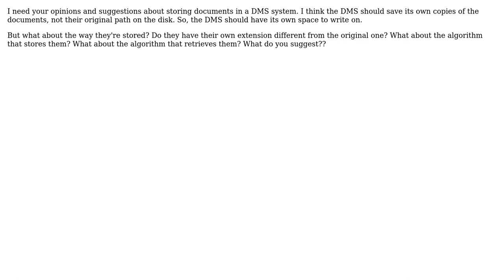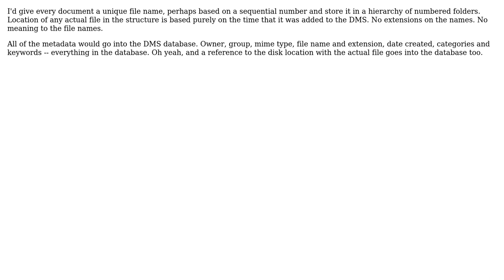Software Engineering: Storing documents in DMS (2 Solutions!!)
Software Engineering: Storing documents in DMS

With thanks & praise to God, and with thanks to the many people who have made this project possible! | Content (except music & images) licensed under CC BY-SA | Music | Images & others | With thanks to user yannis user Lisa user Joppe user Dave and the Stack Exchange Network Trademarks are property of their respective owners. You are responsible for your own actions.